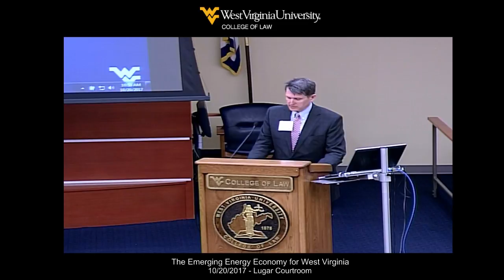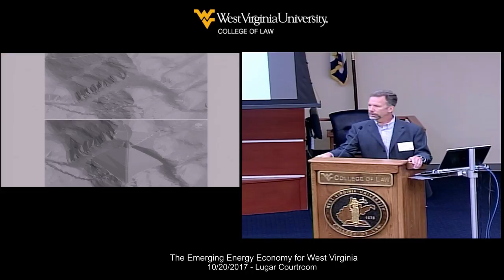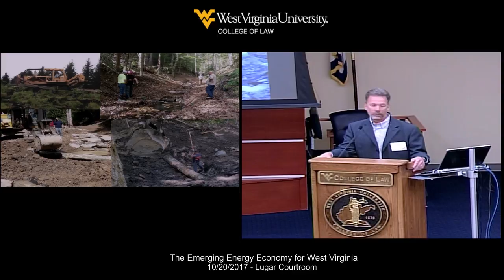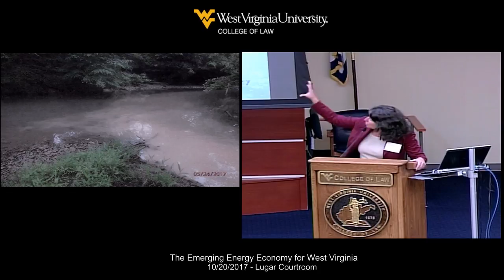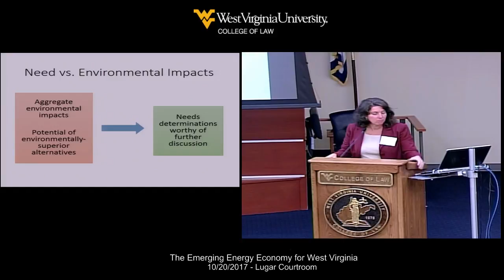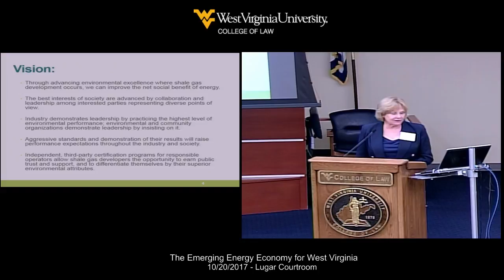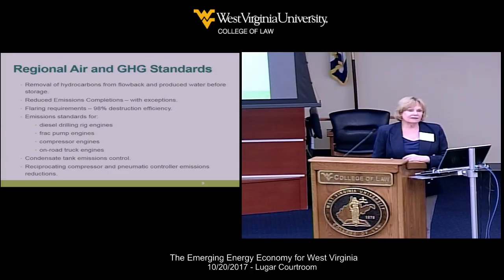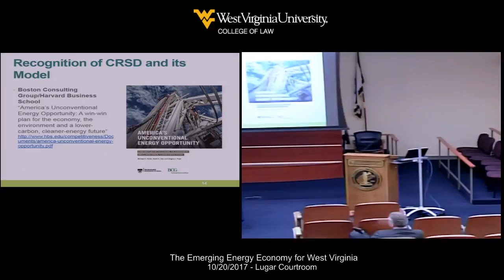2017 National Energy Conference - Panel 2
Panel 2: Minimizing the Environmental Impact of Energy Production and Distribution.

While energy extraction, processing and distribution represent large portions of West Virginia’s current economy, measures can be taken to reduce the environmental impact of these activities. This panel will explore these measures, which include restoration of former production sites, strategic siting of energy facilities to minimize environmental impact, and pursuing sustainable practices in shale gas development.

Moderator
Joshua P. Fershee
Associate Dean for Faculty Research and Development and Professor of Law
WVU College of Law

Panelists
Todd Miller
Canaan Valley Institute
Davis, WV

Angie Rosser
Executive Director, WV Rivers
Charleston, WV

Susan Packard LeGros
President and Executive Director
Center for Sustainable Shale Development
Pittsburgh, PA